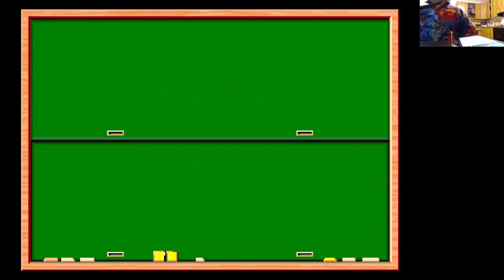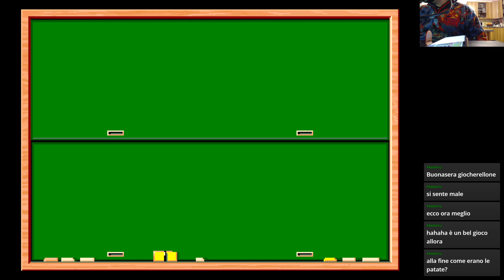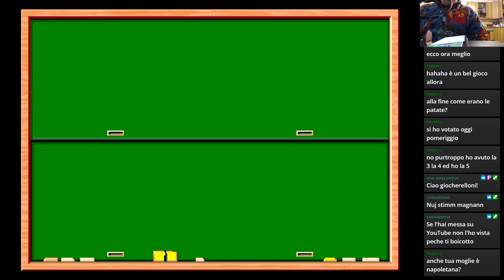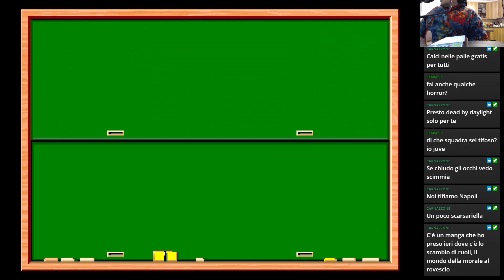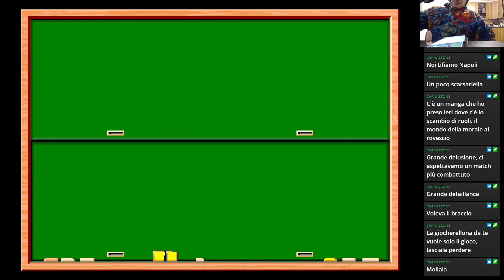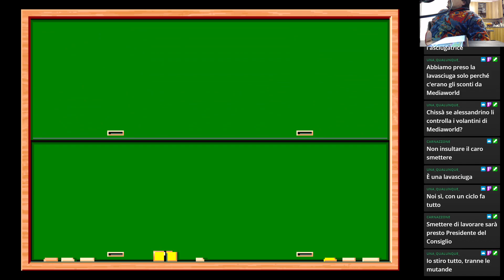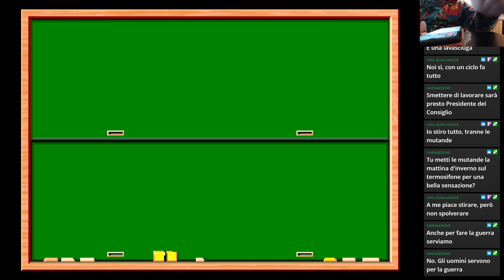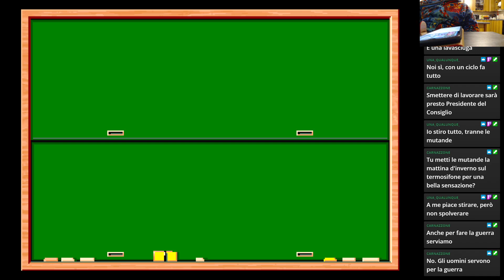Tokimeki Memorial - Taisen Tokkaedama | Sony Playstation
Konami's fantastic puzzle game based on the popular Dating Simulation series!